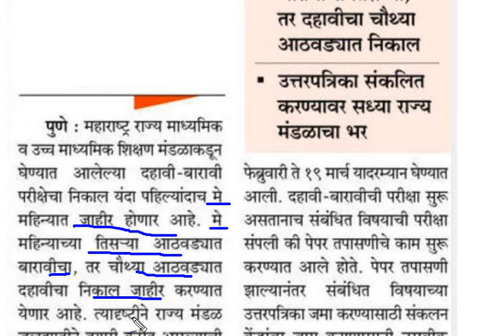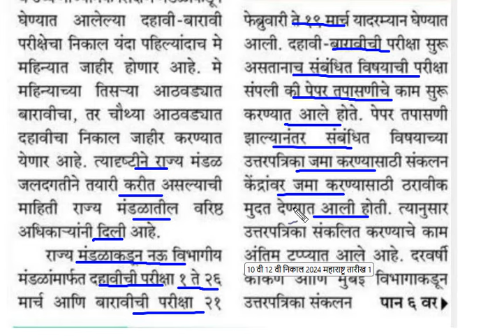10 वी 12 वी निकाल 2024 दिनांक अपडेट | SSC / HSC Result 2024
10 वी 12 वी निकाल 2024 दिनांक अपडेट | SSC / HSC Result 2024